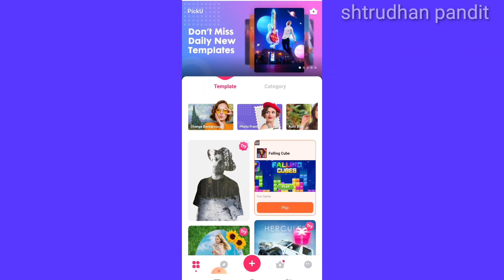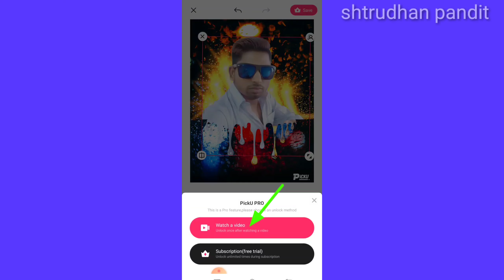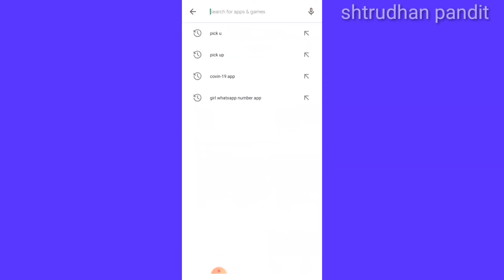photo editing background change /apne photo ka background kaise change Kare ll shtrudhan tech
photo editing background change /apne photo koa background  kaise change Kare ll shtrudhan tech